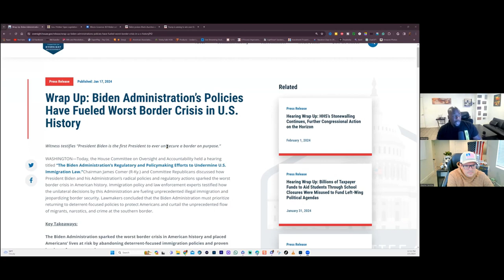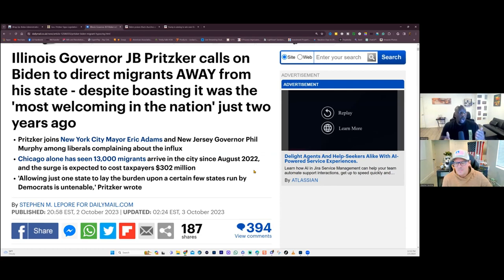Texas border under attack.